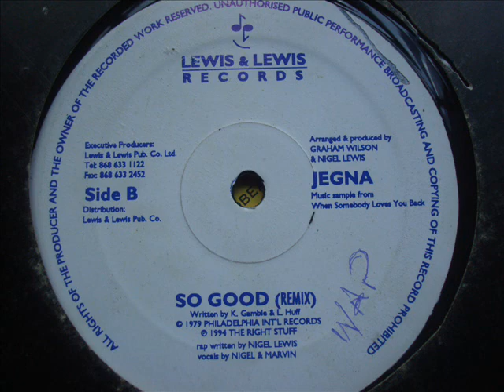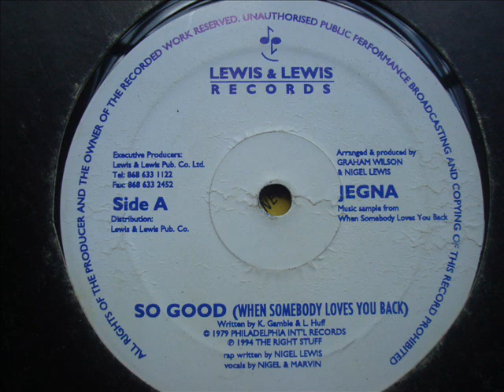Nigel & Marvin Lewis So Good